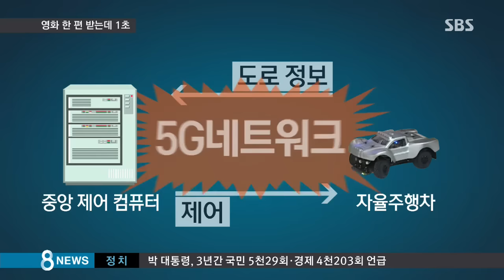영화 한 편 다운받는데 1초…5G로 바뀌는 삶 / SBS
4G LTE보다 70배 빠른 5G 기술이 이제 곧 우리 생활 속으로 들어옵니다. 얼마나 빠른지 느낌이 잘 안 오시죠. 고화질 영화 한 편을 단 1초 만에 내려받을 수 있는 속도입니다.